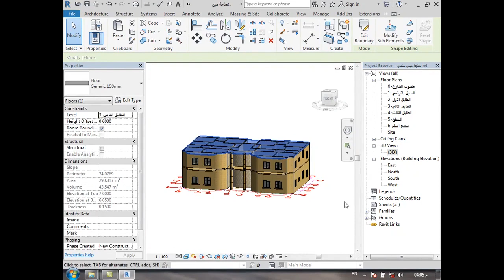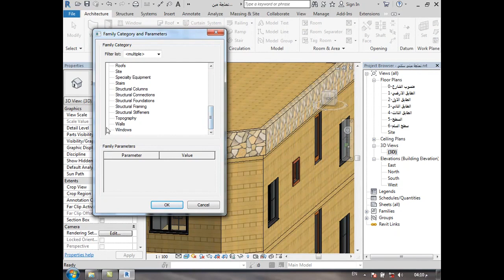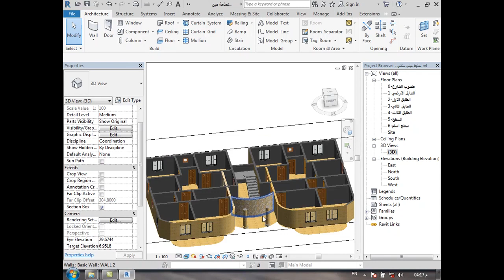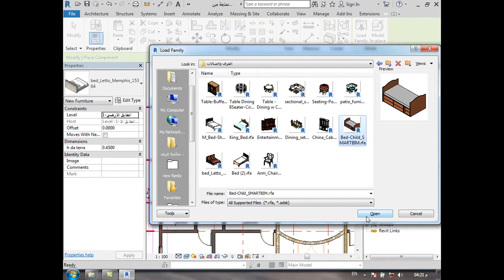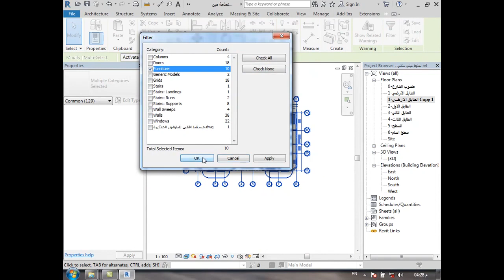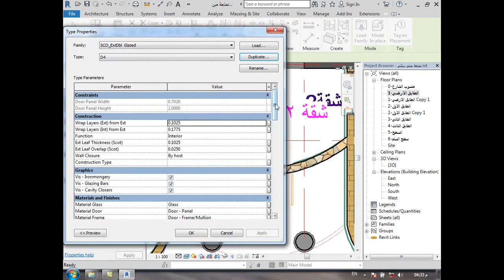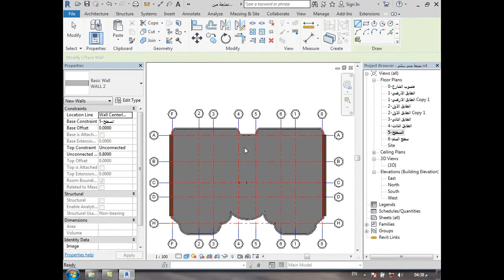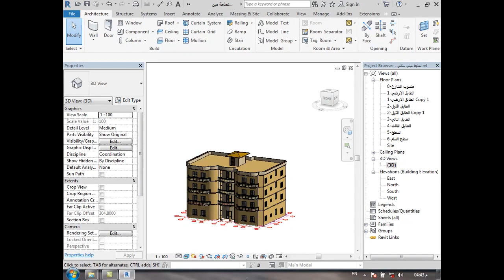احتراف نمذجة مبنى سكني معمارياً من البداية وحتى طباعة المخططات النهائية-Revit Arch 2019 - القسم 4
هذا الفديوا هو القسم الرابع من الجزء الأول من الدبلوم الاحترافي الشامل (دبلوم BIM—التصميم اليدوي-حساب الكميات) والذي يتم فيه شرح
كيفية احتراف نمذجة مبنى سكني  واقعي معمارياً  من البداية وحتى طباعة المخططات النهائية باستخدام برنامج  2019-Revit Architecture  وأيضا من خلاله يتم شرح برنامج الريفت المعماري
- رابط تحميل المخطط المعماري (مرفق)